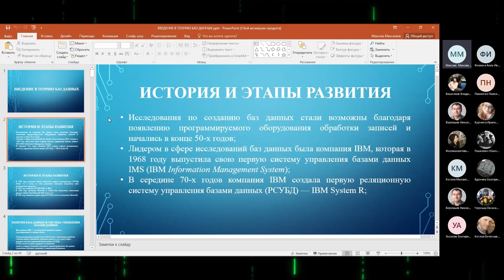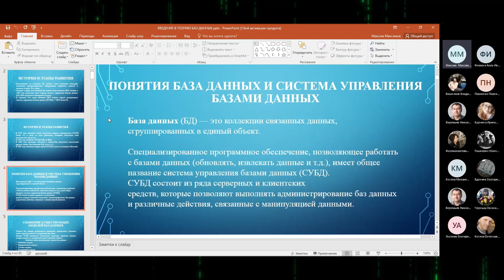Что такое Базы данных? Что такое СУБД? Терминология